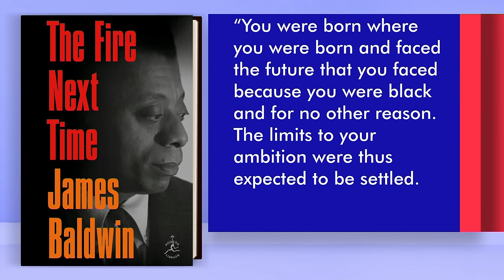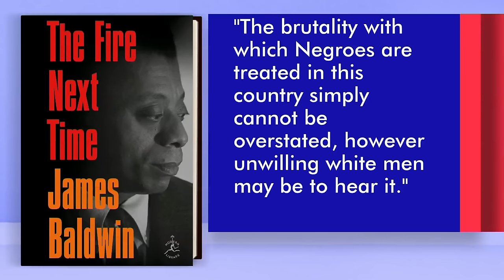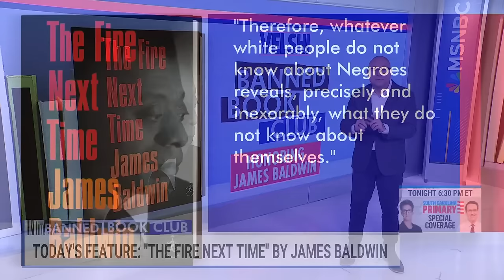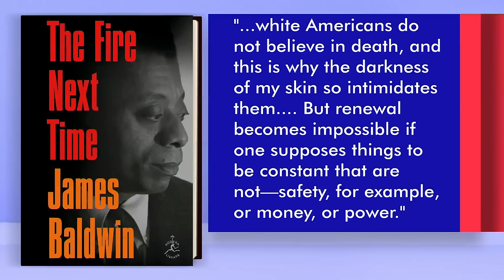James Baldwin was asking us ‘to grow up’, but ‘we’re still adolescent’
Despite being written in 1963, the relevancy of James Baldwin’s “The Fire Next Time” is undeniable. It’s comprised of two essays — “My Dungeon Shook: Letters to my Nephew on the One Hundredth Anniversary of the Emancipation” and “Down at the Cross: Letter from a Region of My Mind” — which masterfully explore structural racism, white privilege, and the role of religion in the Black community. Eddie Glaude Jr., author of the award-winning “Begin Again: James Baldwin’s America and Its Urgent Lessons for Our Own,” joins Ali Velshi to discuss Baldwin’s frustration with America, as well as his belief that a better future can be had. “In order to become better human beings … we have to confront the ugliness in the world, which means we have to confront ourselves,” Glaude says.